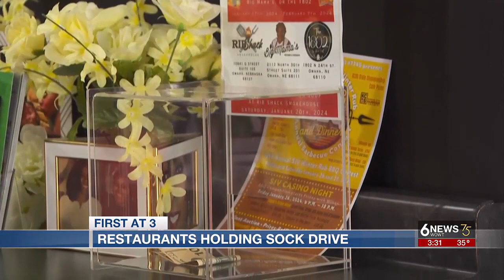Restaurants collecting socks for Open Door Mission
Area restaurants are working to get brand new socks and feet warmers to the homeless.